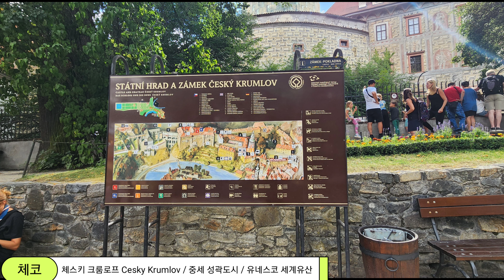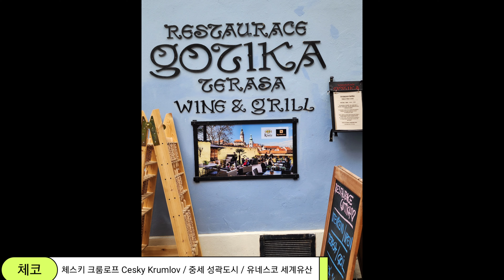체코 체스키크룸로프 중세 성곽도시